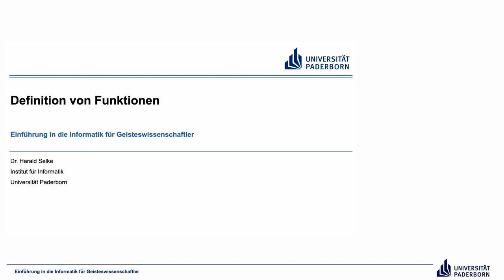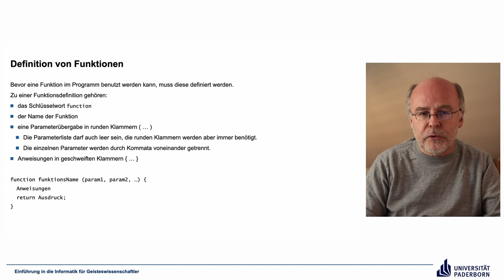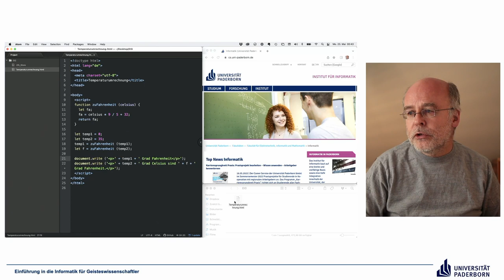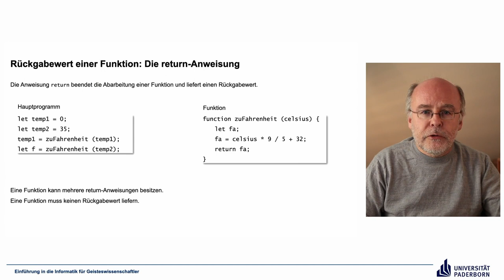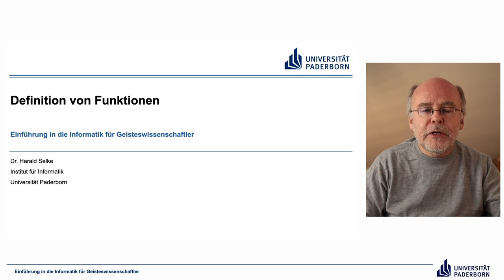EIG: Definition von Funktionen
Abschnitte
00:00 Einleitung
00:29 Definition von Funktionen
02:24 Rückgabewert einer Funktion: Die return-Anweisung
07:33 Beispiel
10:01 Abschluss